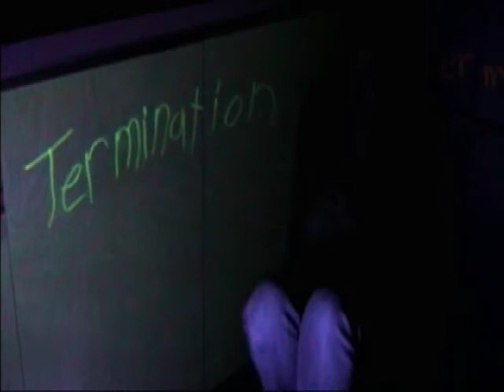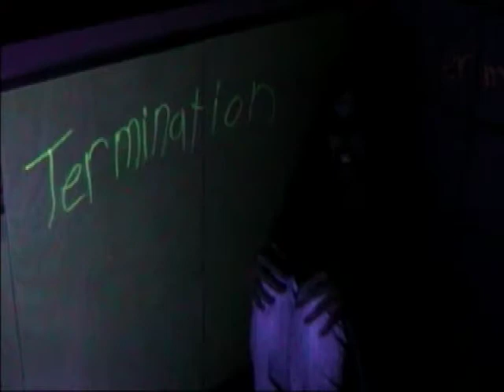Jakalope - Instigator (School Video)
I video me and my group made for Comm Tech 2007
The song used is Instigator by Jakalope
Filmed and edited by Keegan.